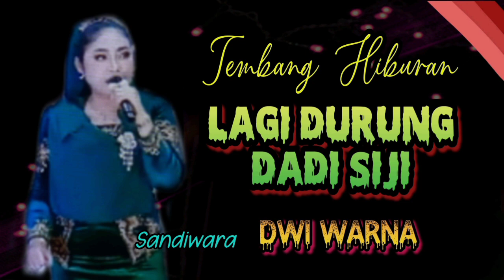LAGI DURUNG DADI SIJI || Tembang Sandiwara Dwi Warna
SALAM MEDULURAN

Tembang Asyik || LAGI DURUNG DADI S!JI Sandiwara Dwi Warna

Lagu Sandiwara Dwi Warna Losarang - Indramayu

Salam Meduluran